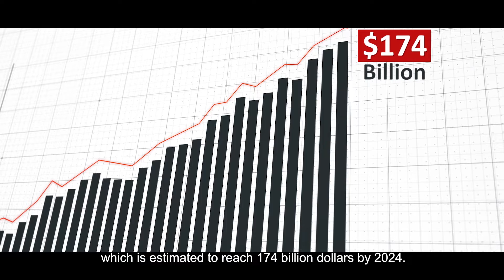Cybersecurity Training Program for Beginners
Shoutout to all the 'CyberShikshaa for Beginners' program students who took the online course and got their certificate of completion!

The program came to an end in July 2022 after successfully training 4,660 students from across the country.

The students got nuanced understanding of the cybersecurity domain, data protection laws, and the emerging cyber security threats and risks.

Running a year long program with our training partner Quick Heal Academy was an amazing experience.

Like always, we are onwards and upwards on our mission to make India a cyber safe country!

Watch the entire video to know the trajectory of 'CyberShikshaa For Beginners' program.